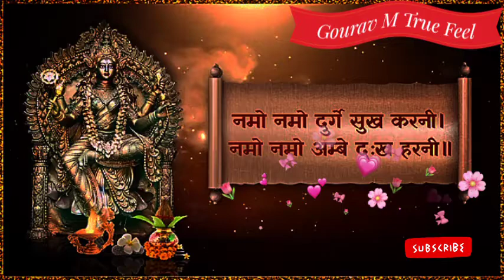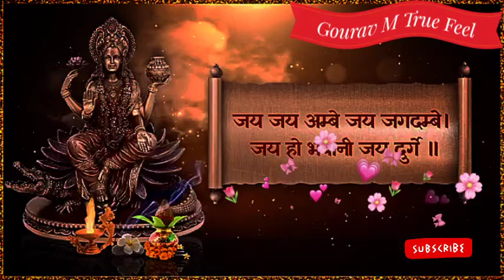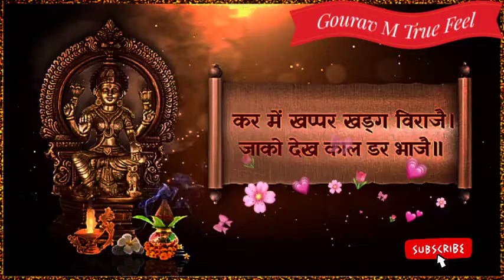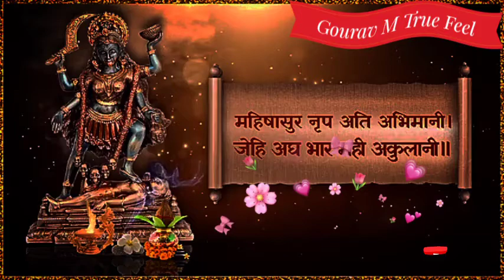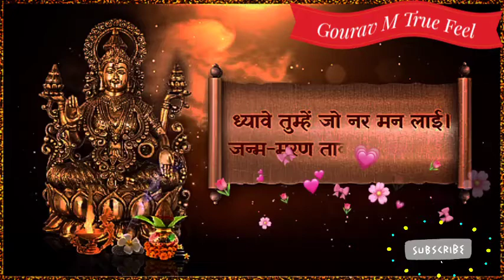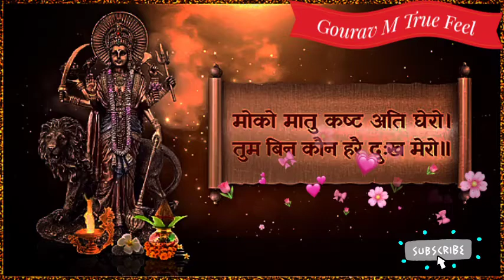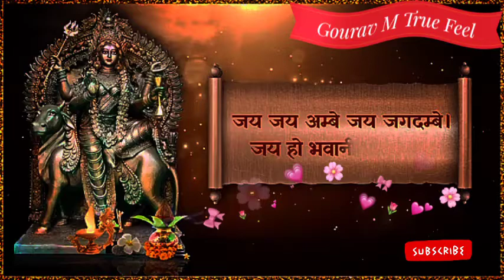Durga Chalisa with Lyrics By Anuradha Paudwal [Full Song] I DURGA CHALISA DURGA KAWACH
हर पीड़ा को हरने वाला दुर्गा चालीसा/ 🌼नमो नमो दुर्गे सुख करनी। 🌼नमो नमो दुर्गे दुःख हरनी।।🌼
दुर्गा चालीसा गीत के साथ [पूरा गीत] | दुर्गा चालीसा दुर्गा कवच